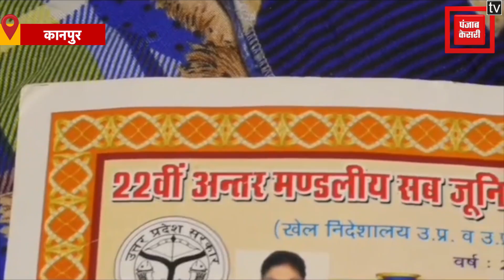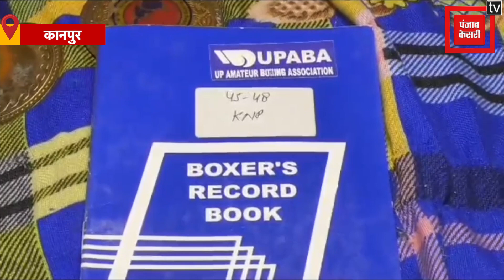कानपुर: मुक्केबाजी सीख रही नाबालिग का आरोप,बॉक्सिंग सिखाने के बहाने कोच करता है छेड़छाड़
भारतीय कुश्ती संघ के अध्यक्ष ब्रज भूषण शरण सिंह पर लगा यौन उत्पीड़न का मामला अभी ठंडा भी नहीं पड़ा था कि अब यूपी के कानपुर में एक नाबालिग मुक्केबाज ने अपने ही कोच पर छेड़छाड़ का आरोप लगाया है...बता दें कि कानपुर के द स्पोर्ट्स हब में मुक्केबाजी सीख रही छात्रा नहीं कोच पर शारीरिक शोषण को लेकर पुलिस आफ कमिश्नर से गुहार लगा चुकी है...मामला ज्यादा तूल न पकड़े इसलिए गाय स्पोर्ट्स हब के लोगों ने उसके प्रवेश पर रोक लगा दी है. आपको बता दें कि मुझे स्वरूप पार्क स्थित गाय स्पोर्ट्स हब में गरीबी रेखा के नीचे के युवा भी अलग-अलग खेल सीखते हैं...जहां पर ग्वालटोली निवासी कक्षा की 11 की छात्रा मुक्केबाजी सीखने के लिए एक साल से आ रही थी... छात्रा का आरोप है कि यहां के कोच उसके साथ अक्सर छेड़छाड़ करते हैं...सिखाने के बहाने गलत जगह और गलत तरीके से उसके शरीर को छूते हैं...छात्रा ने जब इसका विरोध किया तो कोच ने कैरयर खत्म करने की धमकी दी...छात्रा का कहना है कि कुछ लगातार उसको धमकी दे रहे हैं जिसकी वजह से वह काफी डरी हुई है.